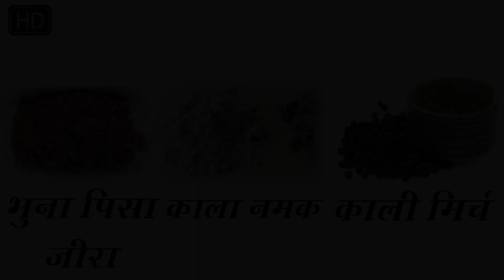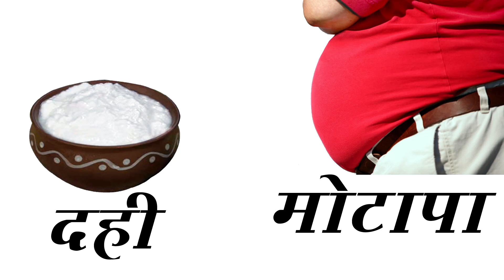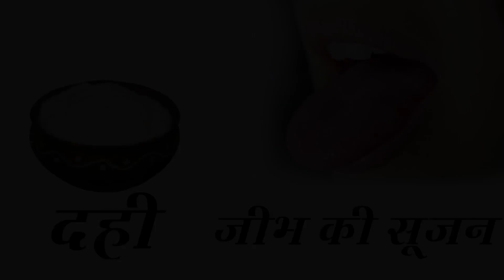नाश्ते में दही खाने के आश्चर्यजनक फायदे। Curd for Health Diet Benefit